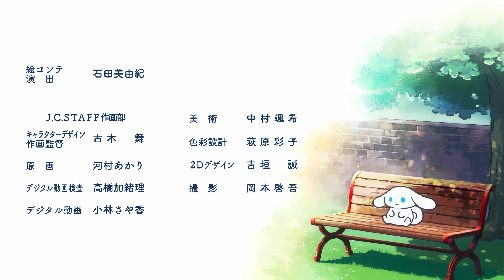【I.CINNAMOROLL Animation】Episode 50: Constellation【TBS】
☆☆☆おしらせ☆☆☆
■東急プラザ原宿・ハラカドにて美容誌「MAQUIA」とのコラボイベント開催中！
イベントではアイシナモロールのフォトスポット＆限定ノベルティをプレゼント♪
期間：9月21日～10月20日まで

“もしあの日「カフェ・シナモン」のお姉さんと出会っていなかったら…？”
もう一つの世界で暮らす、無理しない”ご自愛“マインドのシナモン「I.CINNAMOROLL（アイシナモロール）」が誕生！
「I.CINNAMOROLL」の「I」には、「わたしを意味する“I”」と「愛情の“愛”」の二つの意味が込められています。

「I.CINNAMOROLL」の世界観を“のぞき見”できるショートアニメを毎週木曜日17時に配信中！
ご自愛マインドを大切にするシナモンのゆる～い日常をお届けします。

■出演：シナモン
■ナレーション：榎木淳弥